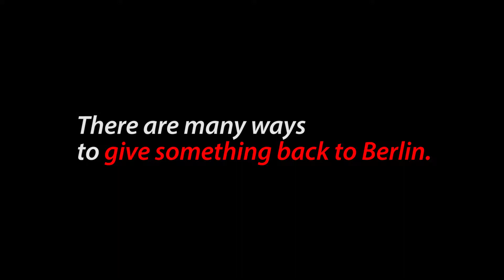Why donate to GSBTB this Xmas? George from Glasgow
There are many ways to give something back to Berlin - throwing a 24-hour party at Griessmühle with world-famous is one of them.